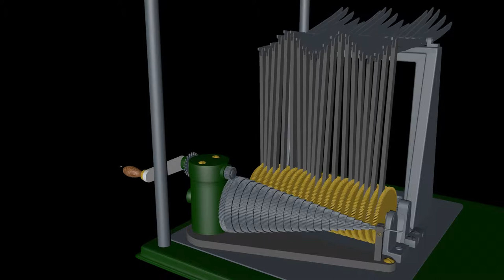Harmonic Analyzer - First Test